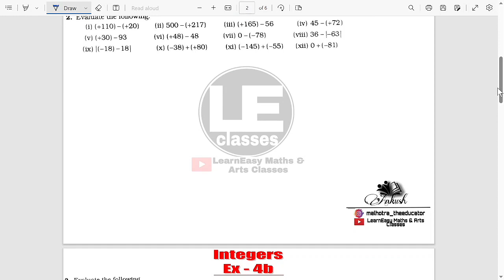Integers Class6 Ex 4b | ICSE class 6 maths Chapter 4 | Essential ICSE mathematics | A Das Gupta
Integers exercise 4b ICSE class 6 maths Chapter 4 Q- 1 to 2 | Essential ICSE mathematics | A Das Gupta
Hi...
Integers
Absolute value of an integers
Representation of integers on a number line
Addition and subtraction of integers
Multiplication and division of integers